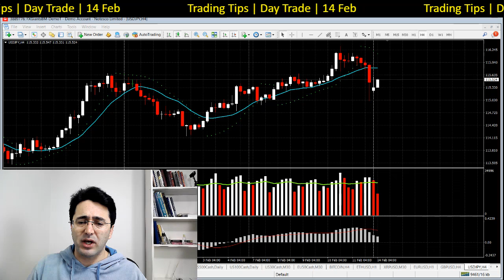Trading Tips | Day Trade | 14 Feb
Review of economic data, their impact on the market, and daily Outlook.